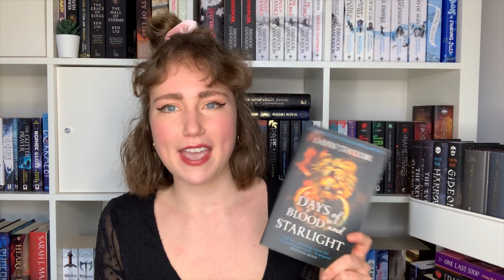JANUARY WRAP UP | 15+ BOOKS 🌸 (the unbroken, mexican gothic, a desolation called peace and more)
today I’m talking about all the books I read in January!!!

time stamps:

Seven devils
A desolation called peace
Days of blood and starlight

A ruthless ladies guide to wizardry
Mexican gothic
Artemis